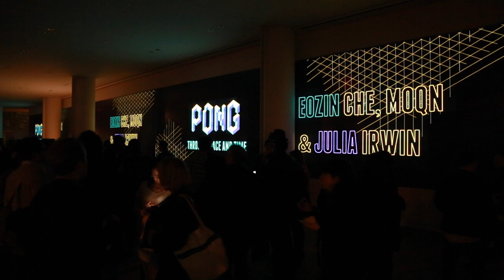[Sound Design] Pong | through space and time @ IAC NewYork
사운드 디자이너: 문정민
Sound Designer: MOON JUNG MIN

* 미디어 아트, 비주얼 아트, 미디어 퍼포먼스 등 창작 활동하시면서 영상 음악, 사운드 디자인이 필요하신 분은 편하게 연락주세요. 메일과 소셜미디어 메세지 모두 좋습니다.

NYU ITP | Big Screens Show 2014

A study in the evolving relationship between an object and its temporal environment.
Ball and paddle get reimagined, new dimensions get discovered and everything becomes one.

A video installation was created for IAC's 120ft x 10ft screen in Chelsea, NY. Presented on December 5, 2014. Developed in Cinder.

By Eozin Che, Julia Irwin, and MOQN
Sound Design by Moon Jung Min